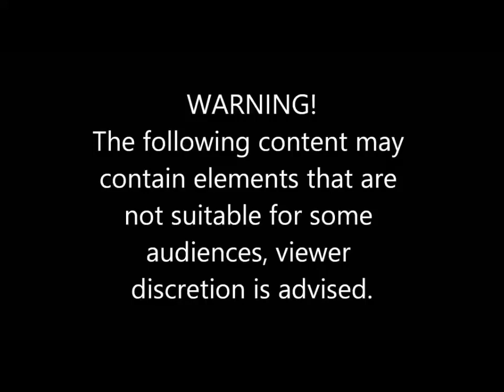Most BRUTAL/AGONIZING Fatal Car Crash Compilation in USA/Europe? Russia #35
Car Accident, Motorcycle Accident, Close Calls, Road Rage, Bad Driving All Videos,instant karma compilation , Fatal car crashes, fatal crashes, fatal women car crashes. \

Most BRUTAL/AGONIZING Fatal Car Crash Compilation in USA/Europe